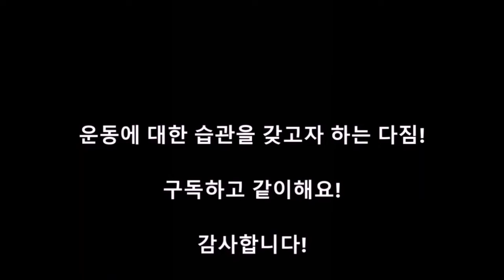2022년 브이로그 - 작년에 이어서 뭐가됐든 1일 1운동 (379일차 - 홈트 VLOG)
시간이 또 금방 지나서 금요일이 됐습니다. 내일도 산에 가려고 계획 중인데 어느 곳을 갈지는 아직 미정이네요~ ㅎ
이제부터 신나게 알아봐야겠습니다. ^^